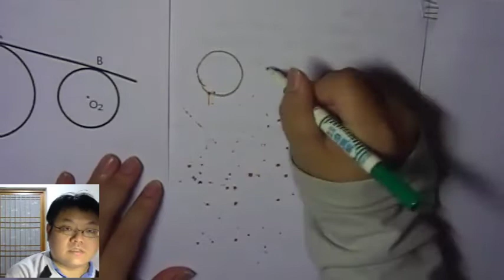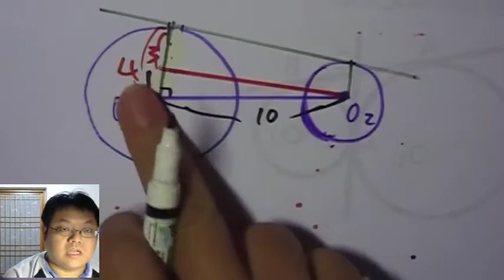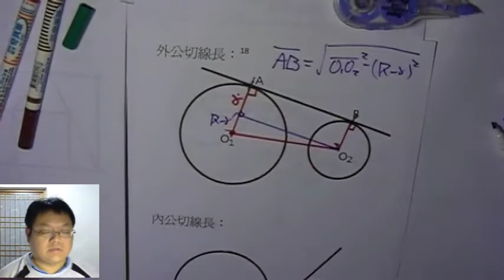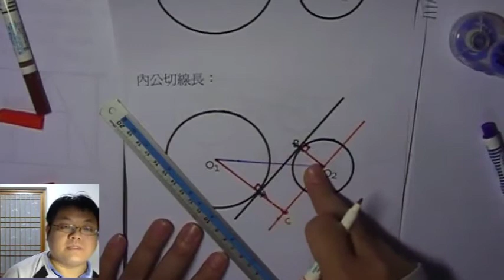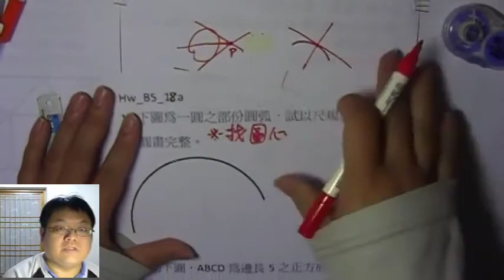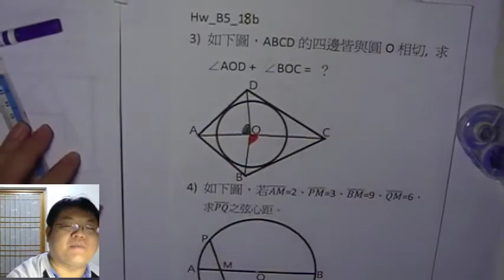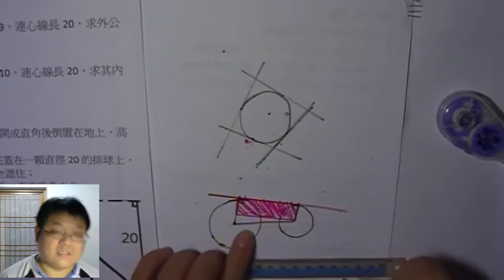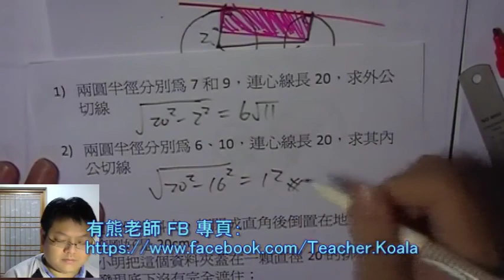【內/外公切線長】有熊老師陪你教數學 國三上第19集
本集：「內/外公切線長」
本集作業下載：